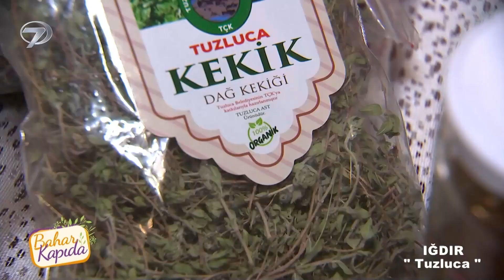Iğdır Tuzluca'nın Çalışkan Kadınları | Bahar Kapıda - Ağrı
Iğdır Tuzluca'nın çalışkan kadınları yöresel lezzetleri tanıttı.
Yemeğinden kültürüne, eğlencesinden hüznüne Anadolu’nun her köşesinden meraklı ve keyifli sohbetler ‘’Bahar Kapıda’’ programıyla Kanal 7’de ekrana geliyor. Bahar Kapıda bu hafta Ağrı’daki serüvenine kaldığı yerden devam edecek.

İnsanın içinde yaşadığı, yaşattığı her şeye, her yere yolculuk yaptıran keyifli bir program, Bahar Gelir’in sunumu ile Kanal 7 izleyicisiyle buluşuyor. Anadolu’yu karış karış gezen Bahar Kapıda ekibi bu hafta Ağrı’dan renkli karelerle evlere konuk olacak. Bahar Kapıda ekibi ilk olarak Türkiye’nin en yüksek dağı olan Ağrı Dağı’na çıktı. Burada kayak hocalarından ders alan Bahar Gelir, pistte keyifli anlar yaşadı. Bahar Kapıda ekibi daha sonra elli sekiz yıldır sevdiği kadına kavuşamamanın acısını çeken Memiş Amca ile karşılaştı. Amcanın hüzünlü hikayesini dinleyen Bahar Gelir, gözyaşlarına boğuldu.

Bahar Kapıda ekibi son olarak Taşlıçay deresine gitti. Ağrı’nın soğuk havasında derenin donduğunu gören Gelir büyük bir şaşkınlık yaşadı.

Anadolu’nun her köşesinden meraklı ve keyifli sohbetler ‘Bahar Kapıda’ programıyla her Pazar 11:30’da Kanal 7 ekranlarında…